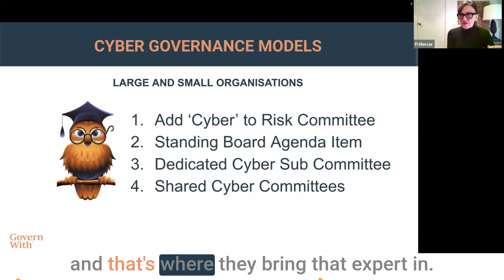Cybersecurity Governance Models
How Boards Can Manage A Cyber Attack: Emphasizing Cyber Governance Models for Informed Decision-Making

In this insightful video, Fi Mercer, sheds light on the key role of the Board in understanding and managing top risks, particularly in the context of cyber threats. The discussion emphasizes the importance of incorporating cyber as a permanent agenda item and integrating it into the risk committee's responsibilities. By fostering curiosity and encouraging informed questioning, Boards can create a cybersecurity-aware culture within the organization.

Fi Mercer emphasizes the need for Boards to actively engage with cyber risks by adding it as a standing agenda item. By doing so, Boards can consistently discuss cyber concerns and stay informed about the evolving threat landscape. This proactive approach empowers directors to become aware of potential vulnerabilities and the impact cyber attacks can have on the organization's reputation, operations, and stakeholder trust.

The risk committee plays a crucial role in managing cyber risks effectively. Fi Mercer highlights the value of having cyber-related discussions and scenarios brought to the Board by the risk committee. This ensures that cyber risk is thoroughly assessed and addressed by experts who can provide valuable insights to the Board. By involving the risk committee, Boards can gain a deeper understanding of the organization's cyber risk posture and make well-informed decisions.

Fi Mercer acknowledges that Board members do not need to be cybersecurity experts, but they should display a strong sense of curiosity. Asking questions and seeking clarity on cyber matters fosters a culture of cybersecurity awareness and responsibility throughout the organization. This culture encourages proactive measures to mitigate cyber risks, enhancing the overall cyber resilience of the organization.

Furthermore, Fi Mercer discusses the importance of strong connections between the Board, executive team, and staff. Cyber committees can be designated to focus specifically on cybersecurity when organizations recognize its significance as a major risk. These committees bring in cyber experts who can provide specialized knowledge and guidance to address cyber threats effectively.

In conclusion, this video highlights the critical role of Boards in managing cyber attacks and emphasizes the importance of cyber governance models for informed decision-making. By incorporating cyber as a permanent agenda item, engaging the risk committee, and encouraging curiosity, Boards can create a proactive cybersecurity culture within their organizations. Empowered by cyber-aware leadership and strategic insights, Australian businesses can better protect themselves against cyber threats and maintain their competitive edge in an ever-evolving digital landscape.